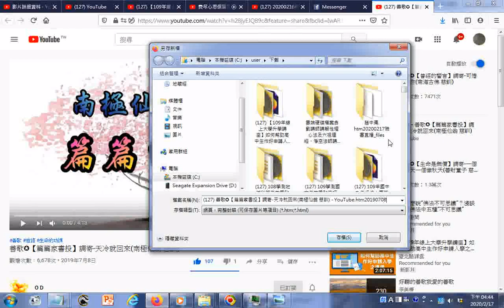瀏覽 善歌✪【篇篇家書投】調寄 天冷就回來南極仙翁 慈訓 YouTube htm20190708